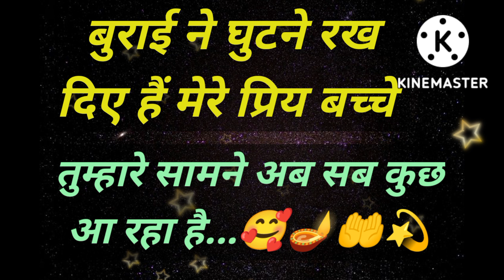बुराई अब दम तोड रही है मेरे प्रिय बच्चे || life after spiritual awakening || Devine blessings